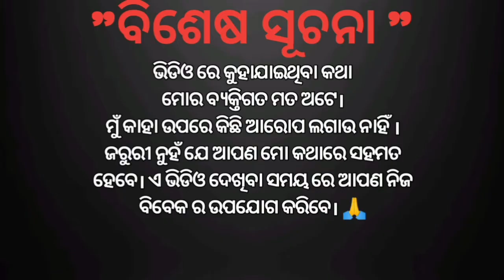Ardhendu das arrested by EOW in Odisha ।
Lucky Lenka Talks

I do not own some of the footage I use for my videos.They are just fan-made and solely for the purpose of entertainment,They don't belong to me.All the songs or the clips belong to there rightfull woners like T-series,Tips,HMV,SVF,shemaroo,Venus,Captaim ETC